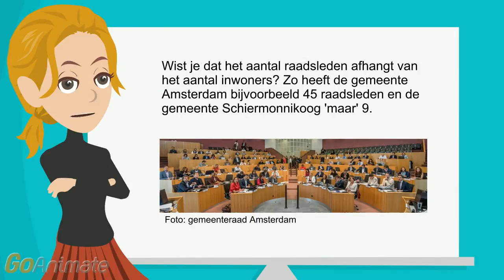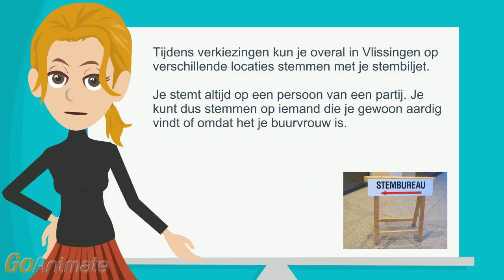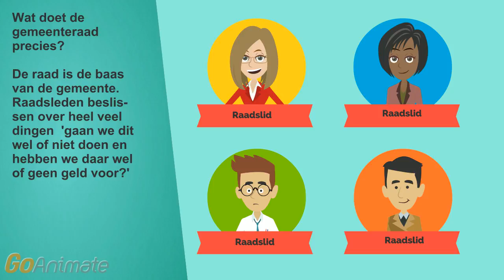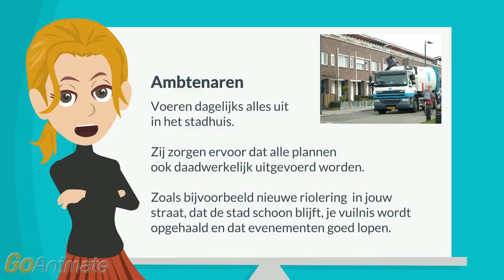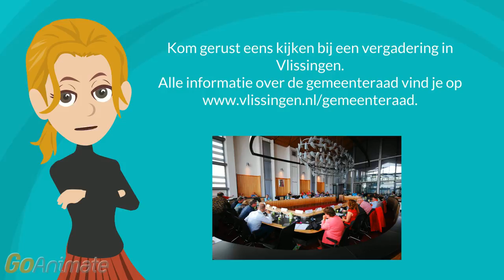Hoe werkt de gemeenteraad Vlissingen?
Wat houdt het werk van raadsleden in? Kun je een raadsvergadering bezoeken? Wie is de baas van de gemeente? In deze video leggen we het je uit.